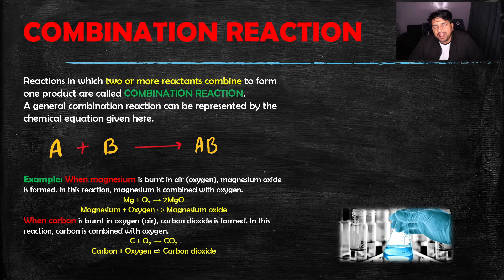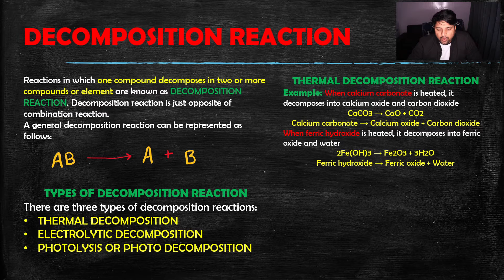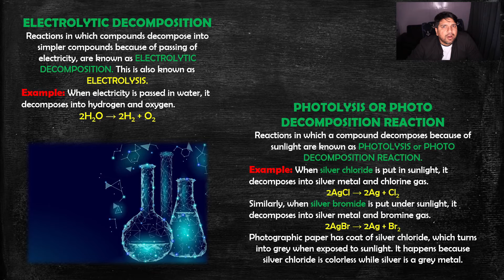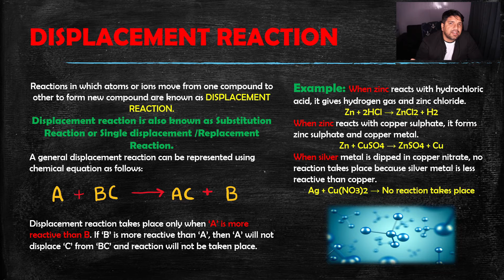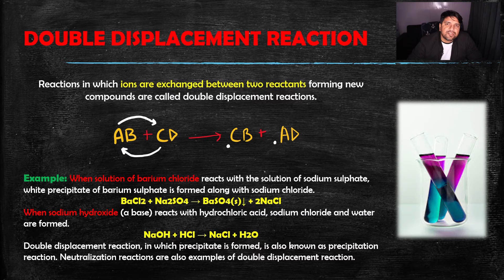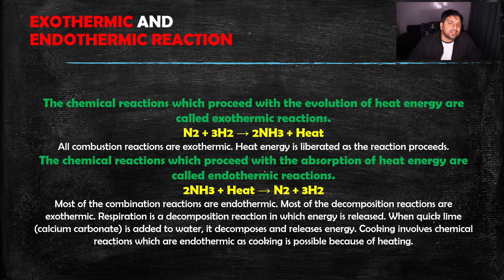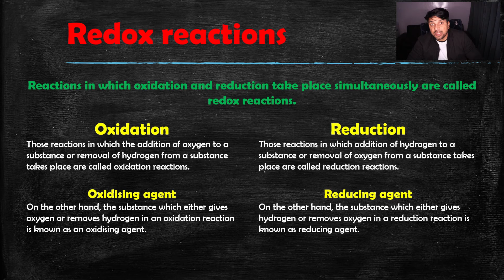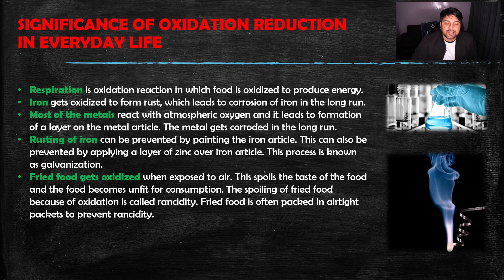Class 10 // Chemical reactions and Equations // Part 3 // Types of Chemical Reactions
Chemical reactions classified in following types:
-Combination Reaction
-Decomposition Reaction
-Displacement Reaction